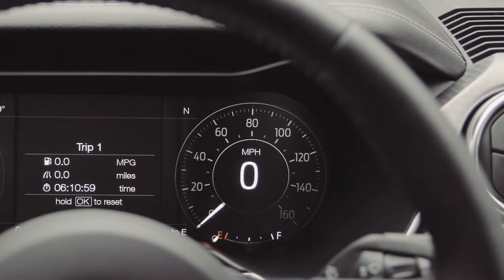2018 Ford Mustang